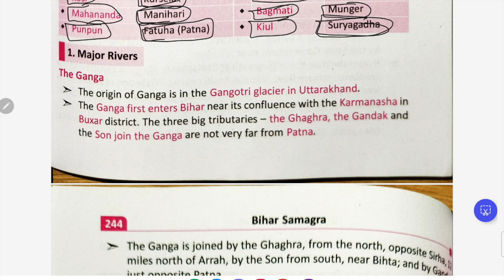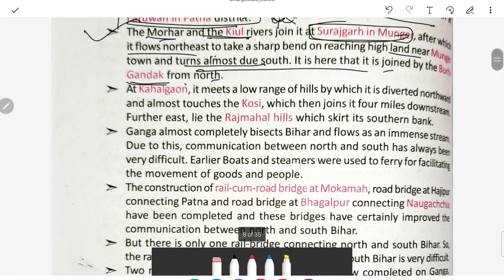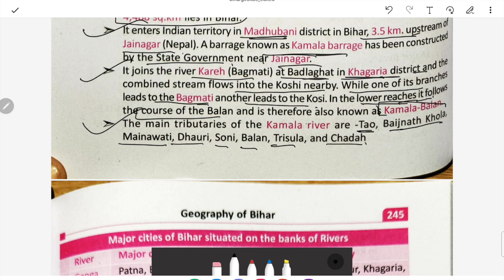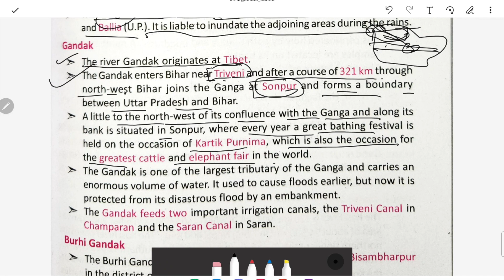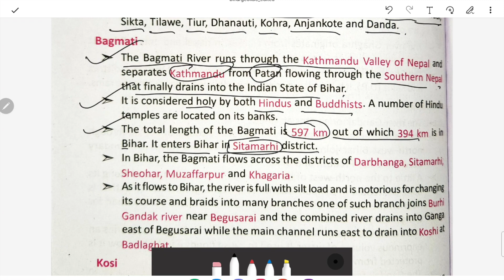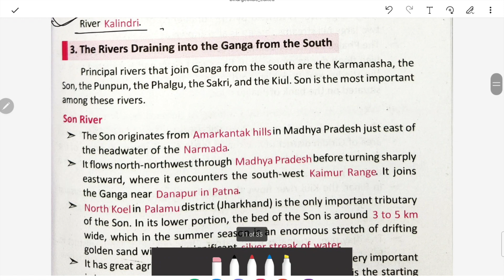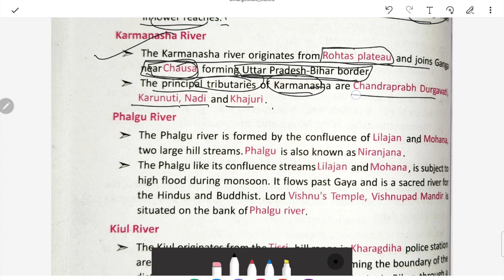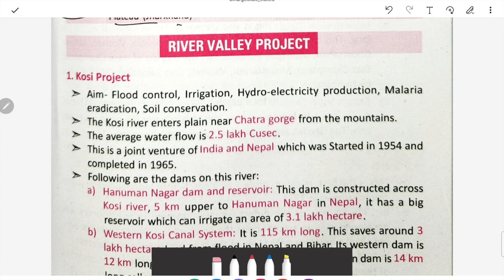PART 3 BIHAR SPECIAL GEOGRAPHY KBC NANO BPSC PRE AND MAINS , BSSC , BIHAR SI AND ALL BIHAR EXAMS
EDUTERIA NATIONAL CURRENT AFFAIRS - JAN 2023 TO JUNE 2023-